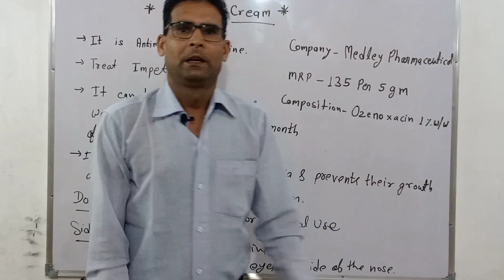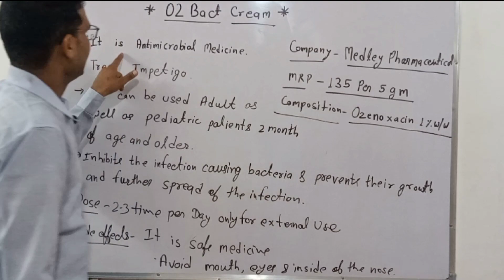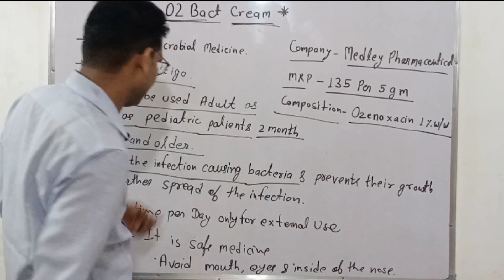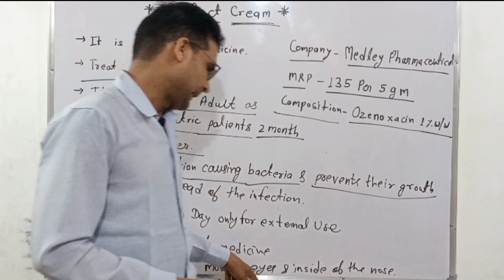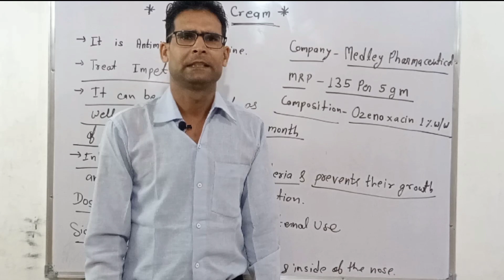O2 Bect Cream Use in Hindi || Impetigo Treatment || Ozenaxacin Cream Use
Other Queries
impetigo treatment
impetigo
impetigo treatment and removal
treatment of impetigo
impetigo causes
impetigo skin disease
impetigo symptoms
impetigo nursing
treatment for impetigo
impetigo diagnosis
impetigo skin infection
what is impetigo
impetigo skin disease treatment
how to treat impetigo
impetigo in children
impetigo cream
bullous impetigo
impetigo notes
impetigo med surg
impetigo treatment home
impetigo pictures
impetigo skin

B.Pharma & BPT